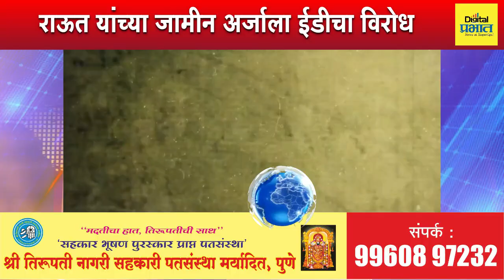प्रोजेक्ट पाकिस्तानला गेला नाही, गुजरात हा देखील महाराष्ट्राचा भाऊच - देवेंद्र फडणवीस